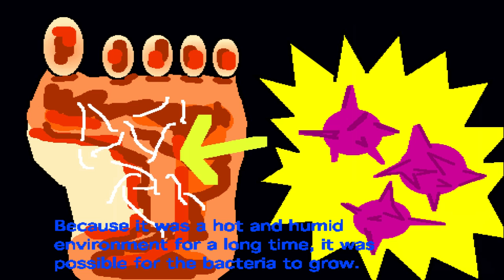Tinea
This animation was made by a first year student at Hakodate Future University using Scratch software. The objective was to make a story based on Uganda's primary school science curriculum. A secondary objective was to demonstrate an alternative pedagogy to teach both content and digital literacy. Further information can be found searching LAN (Learning through Authentic Narratives).